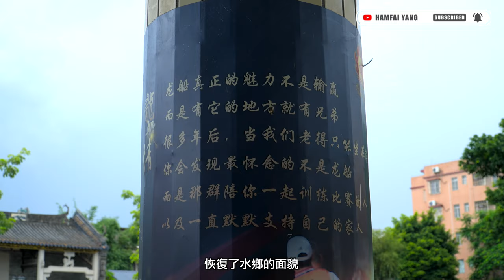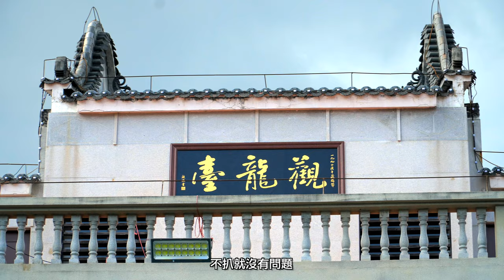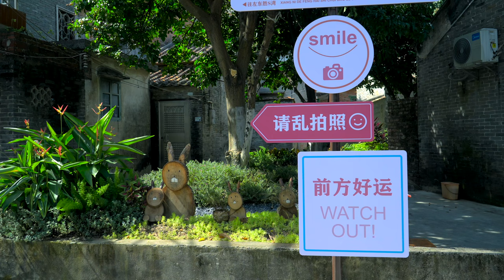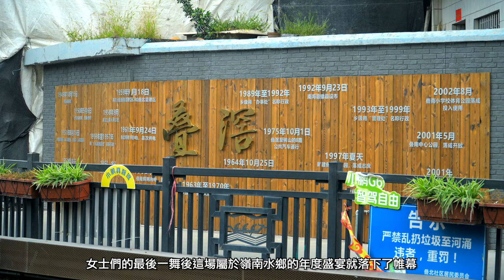🐲2024佛山南海疊滘龍船漂移大賽最後一舞！！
其實一直以來關於女士龍船都是一個很有爭議的話題，因為過往很多新聞都有關於這一類的紛爭。但在佛山的南海疊滘，這個世界上唯一能夠把龍船玩出漂移的地方，關於女士上龍船的討論是不存在的。因為在前幾天，這裡的女士就接過了男士們的漿，為這個位於珠三角腹地的嶺南水鄉獻上了最後一舞，降下了這場持續了近兩個月的民俗盛宴的帷幕。現在，請各位跟著我的鏡頭，走進疊滘水鄉，來看看甲辰年端午節的最後一舞。

攝錄器材/video recording equipment
相機/cameras：Sony a7m4
鏡頭/lens        ：Sony SELP18105G
穩定器/Gimbal：Dji rs3mini
麥克風/microphones：SENNHEISER MKE200